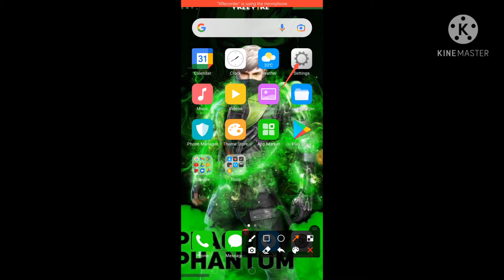How to factory reset oppo f5||oppo f5 factory data reset kase kare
How to factory reset oppo f5||oppo f5 mai factory data reset kase Kare

hello friends aaj ham oppo f5 ko reset karna
sikhege friends ham phone ko reset isliye karte hai ki apne mobile mai koi application work nahi karta hai aur bhi problem aa jata hai isliye ham apne mobile ko reset karte hai